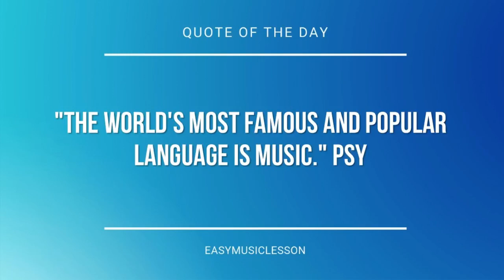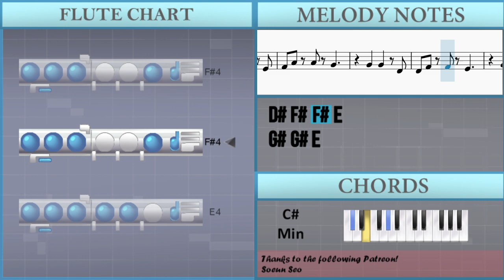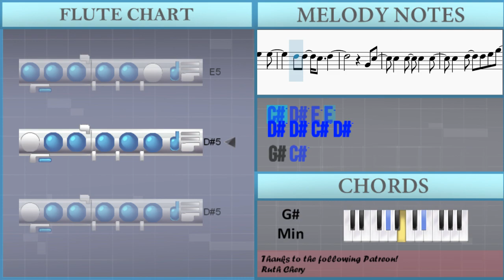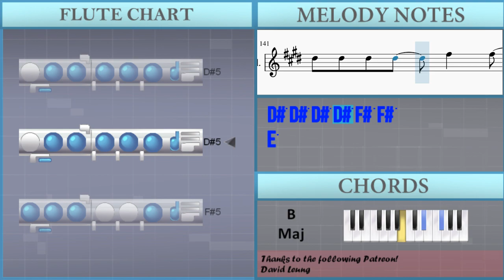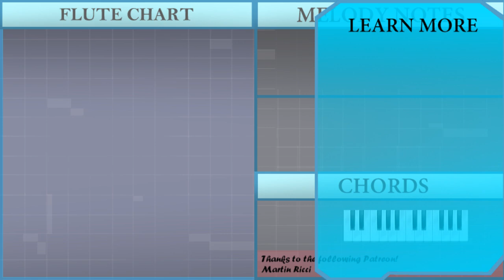How to play Livin La Vida Loca by Ricky Martin on Flute (Tutorial)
The easiest way to learn how to play Livin La Vida Loca by Ricky Martin on the flute. It's a flute tutorial for Livin La Vida Loca by Ricky Martin.

EasyMusicLesson teaches you to play the your favorite instrument, through easy and simple animation so that you too can learn how to play Livin La Vida Loca by Ricky Martin on the flute easily. A flute tutorial with visual animation graphic.

Chords of Flute arrangement:
F# Min   G# Min   A Maj   B Maj   G# Maj   C# Min   B Maj   C# Min
C# Min   B Maj   C# Min   C# Min   B Maj   C# Min   C# Min
B Maj   C# Min   B Maj   C# Min   B Maj   C# Min   C# Min   C# Min
C# Min   C# Min   C# Min   C# Min   C# Min   C# Min   F# Min
G# Min   A Maj   B Maj   G# Maj   C# Min   B Maj   C# Min   C# Min
B Maj   C# Min   C# Min   B Maj   C# Min   C# Min   B Maj   C# Min
B Maj   C# Min   B Maj   C# Min   C# Min   C# Min   C# Min
C# Min   F# Min   G# Min   A Maj   B Maj   G# Maj   C# Min
C# Min   B Maj   C# Min   B Maj   C# Min   B Maj

Melody notes of Flute:
G#4 G#4 E4
F#4 A4 A4 G#4
G#4 G#4 D#4
D#4 F#4 F#4 E4
G#4 G#4 E4
G#4 G#4 D#4
G#4 G#4 E4
G#4 G#4 D#4
D#4 F#4 E4
G#4 G#4 E4
G#4 G#4 D#4 D#4
D#4 F#4 E4
C#4 C#4 E4 F#4 G#4
E4 F#4 E4 F#4 E4
C#4 C#4 E4 C#4 C#5
G#4 G#4 E4
D#4 F#4 E4
G#4 G#4 E4
G#4 G#4 D#4
D#4 F#4 E4   E4
C#5 C#5 C#5 C#5 C#5
C#5 D#5 E5 E5
D#5 D#5 C#5 D#5
G#4 C#5
C#5 C#5 C#5 C#5
C#5 D#5 D#5 E5 G#5
F#5 F#5 E5 G#5
F#5
E5   E5   E5
E5 E5
D#5 D#5 D#5 D#5 F#5 F#5
E5     C#5
E5   E5   E5
E5 E5
D#5 D#5 D#5 D#5 E5 D#5
C#5     C#5
E5   E5   E5
E5 E5   D#5 D#5
D#5 D#5 D#5 F#5 F#5
E5     C#5
E5   E5   E5
E5 E5
C#5
C#5     C#5
E5
G#4 G#4 E4
G#4 G#4 D#4
G#4 G#4 E4
G#4 G#4 D#4
G#4 G#4 E4
G#4 G#4 G#4 D#4
D#4 F#4 E4
C#4 F#4 G#4 G#4 F#4 E4
C#4 F#4 G#4 G#4 E4
C#5
F#5
E5   E5   E5
E5 E5
E5     C#5
E5   E5   E5
E5 E5
C#5     C#5
E5   E5   E5
E5
C#5
C#5     C#5
E5
C#4 C#4 C#4 E4 F#4 F#4
G#4 E4 F#4 E4 F#4
F#4 F#4 G#4 E5 C#5
C#5 B4 E4 C#4 E4
E4 C#4 C#5 C#4
B4 B4 B4 B4 B4 G#4 B4 C#5
C#5 C#5 C#5 E5 C#5 B4 C#5
G#4 C#5
F#5
E5   E5   E5
E5 E5
E5     C#5
E5   E5   E5
E5 E5
C#5     C#5
E5   E5   E5
E5     C#5
E5   E5   E5
E5 E5
C#5
C#5     C#5
E5